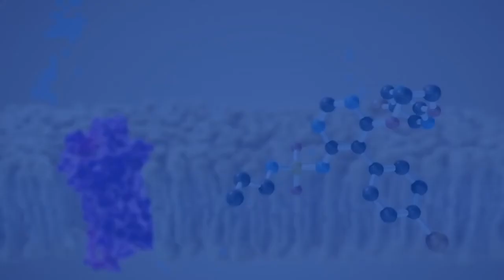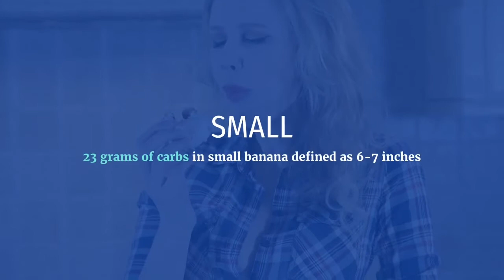Are there Carbohydrates in Banana?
Banana is an elliptical, most probably c-shaped fruit, which is consumed and liked throughout the world. Some studies classified it as a “berry”. It is a popular fruit for its nutritious value and health benefits in the whole world.

Usually, banana is taken as a fruit but in some nations people also like to cook them. They termed banana as “Plantains” to give them a peculiar identity, separating from dessert bananas.

People usually believe that banana is extremely healthy. It is regarded as a name of “superfood”, on the contrary, others have some negative ideas about this fruit. As, they think that it has hazards on health like constipation and weight could be caused by banana, but they don’t have exact idea about nutrition level and the minerals it contains.

Bananas are available in various sizes and colors, ranging from green to yellow and even red.

The family of banana to which it belongs is called Musa, native to southeast Asia and some other warm continents.

Here is some important information regarding the banana’s composition.

About On Click Nutrition

On click nutrition is a health website that provides authentic and research based knowledge regarding nutrition and health.